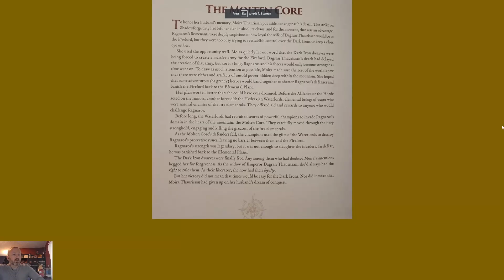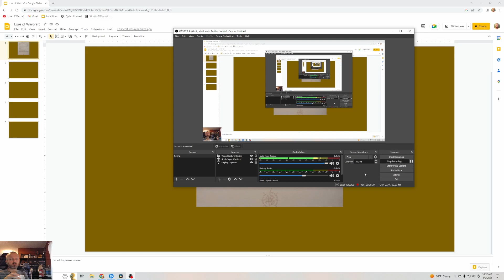Lore of Warcraft - Episode 820 - The Molten Core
Chronicle Volume 3 Chapter 4 on the drive to banish Ragnaros from Blackrock Mountain